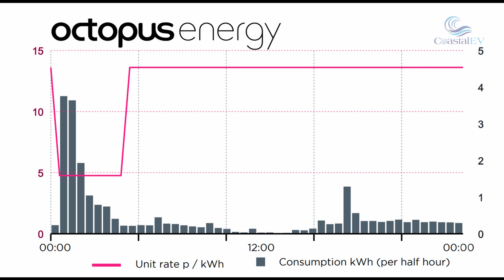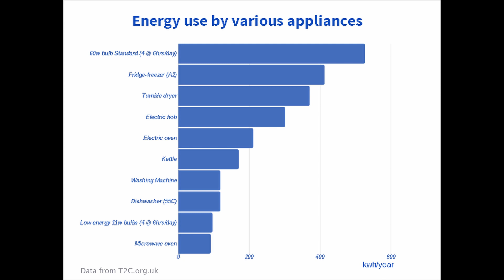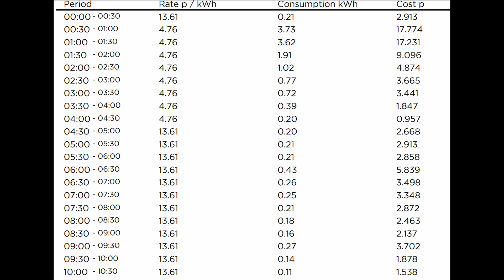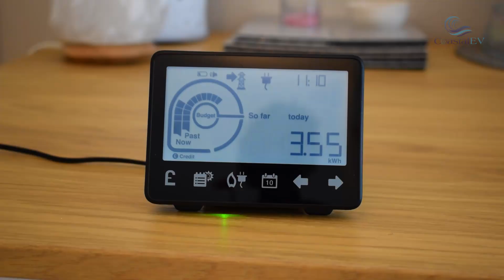CHEAPER Electricity Bills when charging your Electric Car!!! (Smart meter + Octopus Energy)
Electric Car & Smart meter - how to save money on your electricity bill

In this video, I explain how to get the most out of your Smart Meter and save money on your electricity bill

Octopus Energy has tariffs for people with or without Electric cars click on the link below to find out more and if you change to them you will get £50 off your first bill.

- Sat Night by Yanivi

I am planning on doing more videos about living with an electric car, traveling and charging around the South West of England.